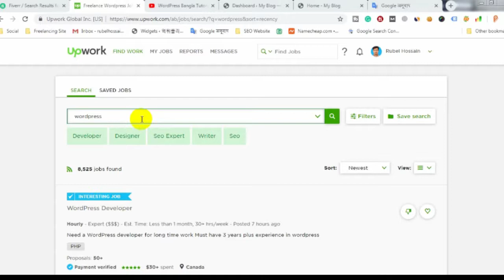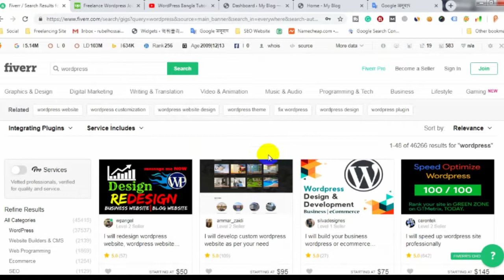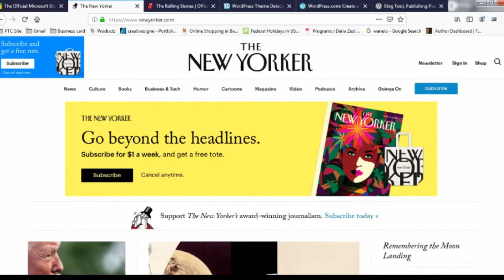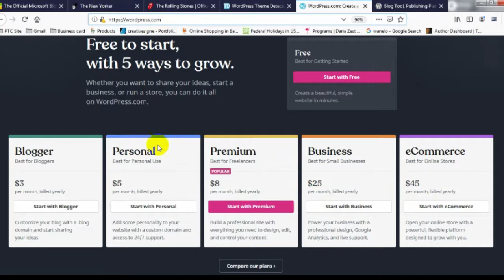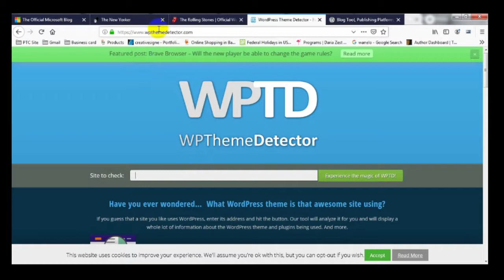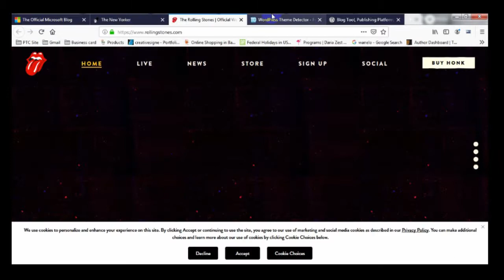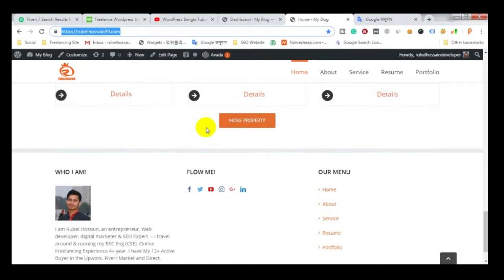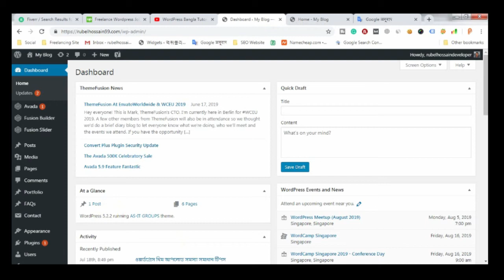What is WordPress? | WordPress Theme Customization Bangla Tutorials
In today's video, we will know what is Wordpress? And how to use Wordpress and the popularity of WordPress. In this video, I have talked about how we can develop our future by learning and working using WordPress. Hope you enjoy it, watch the video. And if you have any questions about this video in the comment box, please let me know. I'll try my best to respond to your comment. Join our Facebook group, discuss any issues with the Facebook group.

(what is WordPress?, wordpress Bangla tutorials, wordpress theme customization, wordpress Theme Development, how to make WordPress theme customization, wordpress Bangla, wordpress development, wordpress website design)